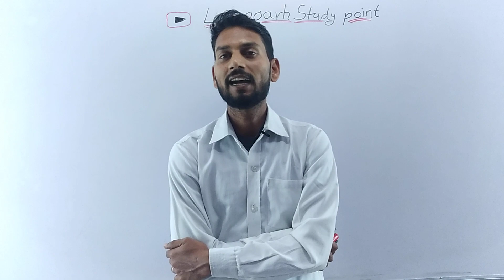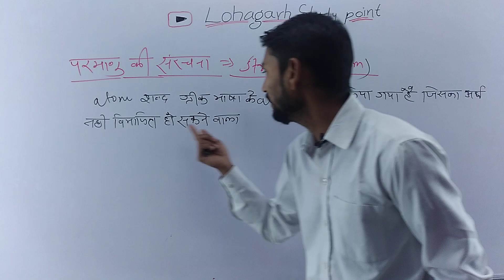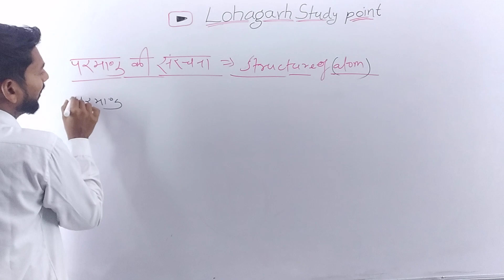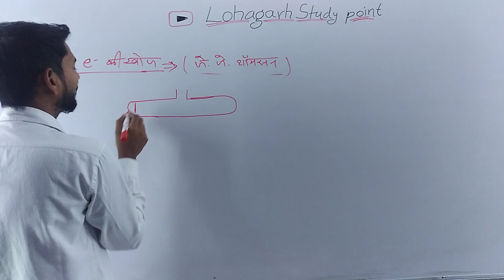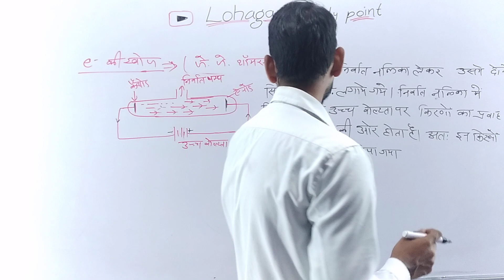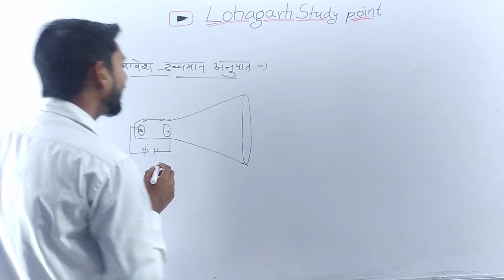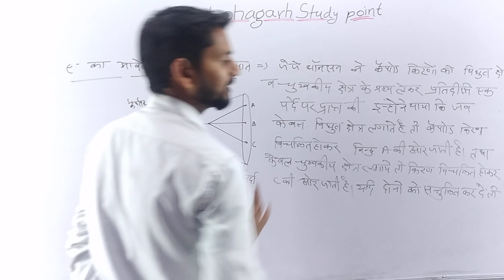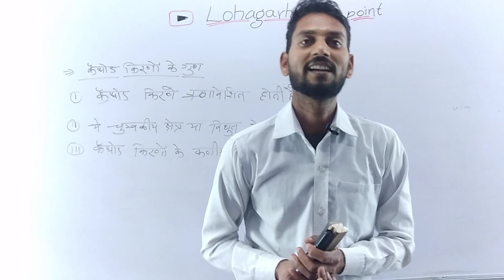Class-11/ Ch-2/structure of atom(परमाणु की संरचना)/ basic information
इस वीडियो में हमने परमाणु की संरचना के लिए मूल जानकारी प्राप्त की है जिसमे डाल्टन का परमाणु सिद्धन्त और sub atomic particles के बारे में अध्ययन किया है